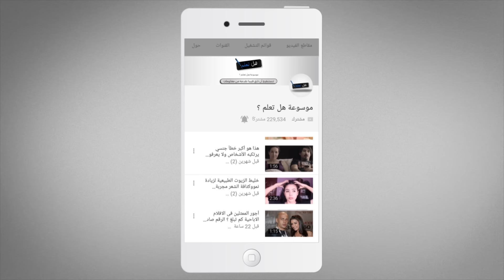للمبتدئين : أفضل 10 تمارين لبناء عضلات البطن - التخلص من الكرش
إهمال التمارين الرياضية فى حياتنا قد يعرض اجسامنا للكثير من المشاكل ومنها ظهور الكرش أو البطن لذالك إليك أفضل 10 تمارين تساعدك فى بناء عضلات البطن والتخلص نهائيا من الكرش والترهلات فى منطقة البطن  والتى تعد مناسبة للمبتدئين
قناة موسوعة هل تعلم ؟
قناة ثقافية تهدف لإثراء المحتوى الثقافى العربى على الانترنت فى مختلف المجالات
نحن نقدم لك المعلومة فى ابسط صورة لها جميع مواضعينا الثقافية تتم بالفديو ذات الشرح الكامل والدقيق بعد التأكد بشكل مطلق من كل معلومة نقدمها
شعارانا : تستطيع أن تثق فيما نقدمه من معلومات

للمزيد من المتابعة والاقتراحات
مدونة موسوعة هل تعلم ؟ على الانترنت

قسم خاص بالعلوم والتكنولوجيا # قسم خاص بالثقافة الجنسية بأسلوب علمى وغير خادش للحياء # قسم خاص بالسيارات ومستجداتها # قسم خاص بالوقائع والاحداث التاريخية # قسم خاص بالعلاقات الاجتماعية # قسم خاص التنمية البشرية

قنوات اخرى تابعة لنا

قناة علم البسطاء
قناة علمية ثقافية تقدم الكثير من المعلومات الشيقة والممتعة ونتائج لبعض الدراسات العلمية من حول العالم

قناة دليلك للثقافة الجنسية
قناة متخصصة فى تقديم الثقافة الجنسية بشكل شامل وفى ايطار واضح و غير خادش للحياء

قناة I Tech
 متابعة لاحدث اخبار التكنولوجيا وشرح وافى ودقيق لاكثر المشاكل التكنولوجية واكثر انتشاراً